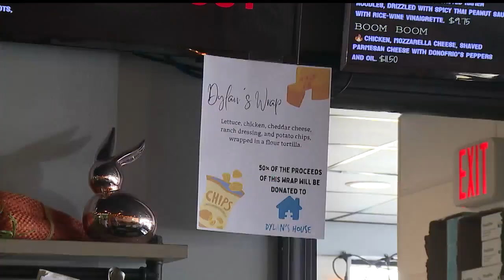Local business holding fundraiser for new nonprofit that assists those with autism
Sweet Melissa's Good Eats in Boardman and Columbiana, Ohio holding fundraiser for new nonprofit Dylan's House that assists those with autism